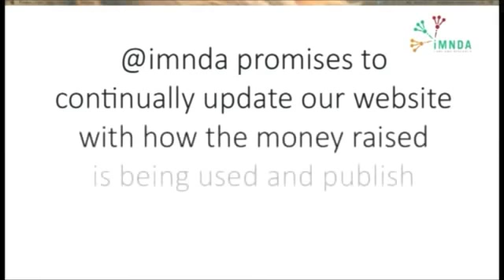Legends with Miriam O Callaghan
On October 15th 2014 Miriam O Callaghan hosted a fundraising show  called Legends. The show was organised by Mark Attride to raise funds for the Irish Motor Neuron Disease Association. Over 60,000 was raised on the night for the cause. Guests on the night include Mario Rosenstock, Micheal O Muircheartaigh, Jimmy Magee, Micheal O Leary, Joe Schmidt; Brian Cody, Willie Mullins, Ruby Walsh, Sean O Brien, Jackie Tyrell, Micheal Darragh MaCauley,   Des Willoughby and Karen Kelly. It truely is a fantastic show to watch.